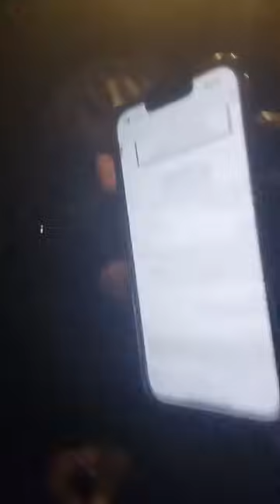Bakary Sakho "EumeuSene dey Dane TaphaTine " AmaBalde na Dakh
Snapchat et Tiktok lamb_diaspora

‎@ARENEBI TV  ‎@Lutte TV  ‎@DAKARBUZZ TV @SBTMEDIAS  ‎@LEEWTOO TV  ‎@Wassare Lamb  ‎@BAOL TV  ‎@KEWEL INFO ‎@KHASS TV  @4appuis TV ‎@Bour Gueweul TV  ‎@Lac Rose TV ‎‎@MPROD TV ‎@Groupe DMEDIA - SenTv  ‎@2stvsenegal  ‎@TFM (Télé Futurs Medias  ‎@TV HD  ‎@Feeling Dakar TV  ‎@vipeoples TV  ‎@Walfadjri TV  ‎@TV sa Ndiogou  ‎@LERAL NET  ‎@Senegal7  ‎@Sunugal 24  ‎@Senego.com  ‎@Seneweb TV ‎@Feeling Dakar TV  ‎@dakar instant @Infos Rewmi  @Pikini Production  @Okay.africa  @Marodi TV Sénégal  @Grand Théâtre TV  @Prestige Thies  @THIES INFO  @Thiesinfo.com  @DTV Sénégal  @Senegal TV Officiel HD  @Vibe Radio Senegal  @guediawayeinfos TV  @BAOL TV  ‎@BP ACTU  ‎@igfmsn  ‎@SUD FM SEN RADIO @Sénégal Buzz221  @Senbuzz TV ‎@Zalle Yb  ‎@Jaaw Ketchup  ‎@Dudu @BIGPATOTV Mbeurou Askanewi ‎@Dakar People ‎@Dip Doundou Guiss TV  ‎@NGAAKA BLINDE  ‎@Adamo Boss dei Negri @Wally B. Seck @Youssou Ndour ‎@Mame Rane Officiel  ‎@Jallale TV ‎@KHEURYPRO LE COMÉDIEN  @QTV Gambia  @VetClinicGambia  @Gambian Talents TV  ‎@Yesdakar  ‎@EvenProd  ‎@LEUZTV  ‎@Patisen TV  ‎@Prince Arts  ‎@Xalaat TV  ‎@Viviane Chidid Officiel  ‎@azactu  ‎@Sans limites TV  ‎@Samba Peuzzi  ‎@Dakar Matin  ‎@Diaspora 221  ‎@221 People TV  ‎@Senegal 221  ‎@Diaspora 221  ‎@La Case Verte  ‎@Jahman X-Press  ‎@Senbuzz TV  ‎@LAMB DIASPORA  ‎@Cordylobia Anthropophaga   ‎@GamMusic And Entertainment   ‎@Ultimatemediagambia🇬🇲   ‎@Block TV Gambia   ‎@GRTS TV   ‎@REMEE TV   ‎@Contact maliweb.net   @RTS1 Sénégal   @S2 TV L' OFFICIEL @B52 TV ‎@Major Tv @Senegal5.com- 5TV Sénégal ‎@G C B info ‎@LUTTE SENEGAL TV  ‎@Fadam2 expert de la lutte sénégalaise  ‎@Les Arènes TV ‎@Lutte 100% LAMYN TV ‎@Senepeople.com  ‎@Marodi TV Sénégal ‎@Kéwoulo TV HD ‎@DS Prod USA ‎@FEKKE TV ‎@TSK TV - AMA BALDÉ ‎@LUTTE MOTIVATION ‎@BuurNews ‎@TEKKI FI HD OFFICIEL ‎@adamo officiale capo  ‎@KALI TV ‎@BONLIEU TV @Coach Fabrice Allouche ‎@CONCERN GAMBIA TV  ‎@Bprod media TV ‎@Ndoufa TV  ‎@Dieyla Gueye @Jeeba Abdn @SenFlix  @Dakar Shorts ‎@Sendakar TV ‎@People 221 TV @C EST LE BON @Bah Diakhate ‎@L'ŒIL DE LA COMMUNE ‎@Univers info TV  ‎@Sunupeopletv tv ‎@TÉLÉ CI POCHE @Diarra Prod Éven’s ‎@Lutte221 ‎@lambfighttv1837  ‎@generalcapobos  ‎@songuantetv137 @iqsportlegend ‎@Mbappat221 @313DIGITAL2022 ‎@Telebubaaxbi ‎@etdrmedias   ‎@GastonProductions_  ‎@Lutte221 Tv  ‎@221 Live  ‎@Dakar live